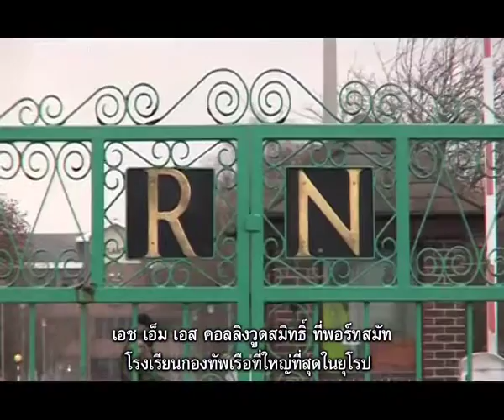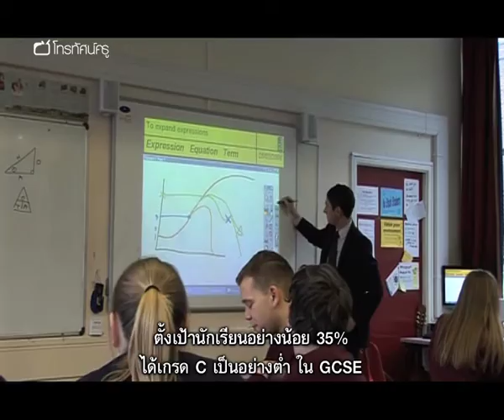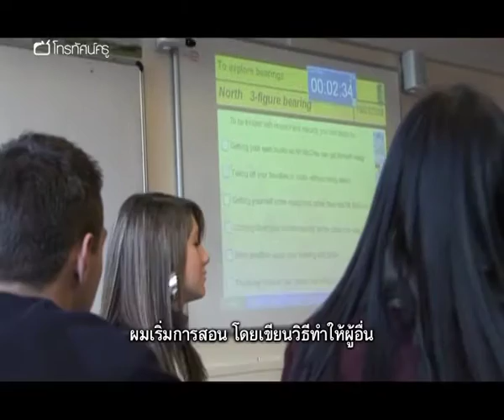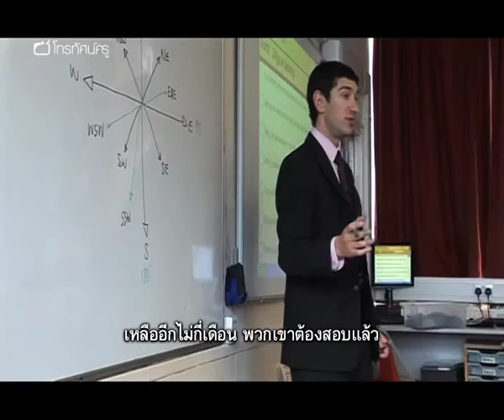คณิตฯ มัธยม สอนคณิตที่ฐานฝึกของราชนาวี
เป็ปส์ แม็คเคร ครูสอนคณิตชั้นมัธยม เยี่ยมชมฐานฝึกใหญ่ที่สุดของราชนาวี เพื่อดูว่าพวกเขาสอนคณิตศาสตร์กันอย่างไรในกองทัพเรือ เพื่อที่เขาจะเปลี่ยนผลสัมฤทธิ์ของนักเรียนชั้น ม. 5 ที่เคยล้มเหลวให้กลายเป็นความสำเร็จ ภายใน 3 อาทิตย์

คำสำคัญ : คณิตศาตร์ ผลสัมฤทธิ์ พัฒนาการ การเปลี่ยนแปลง กลยุทธ์ เทคนิค กองทัพเรือ มัธยม ประสบการณ์ ผู้เชี่ยวชาญ การกระตุ้น นักเรียนมีส่วนร่วม